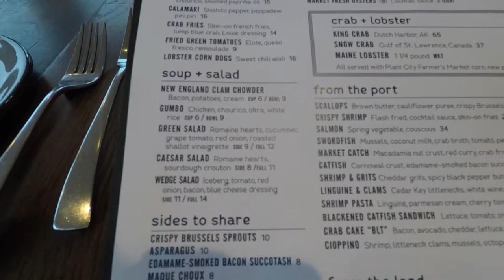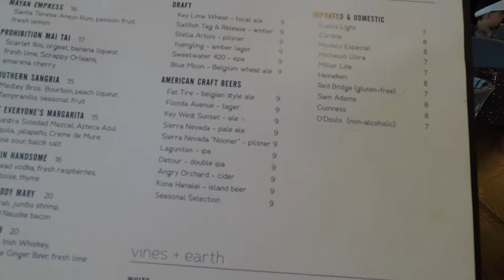3 Year Wedding Anniversary Dinner At Paddlefish | Review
Welcome everyone! Come along to our 3 year wedding anniversary dinner! This was our first time eating at this restaurant! In this video we give you a review of the restaurant paddlefish, a couple of fans of our YouTube channel, and Lisa getting ready for her invite to the next royal wedding! Enjoy!